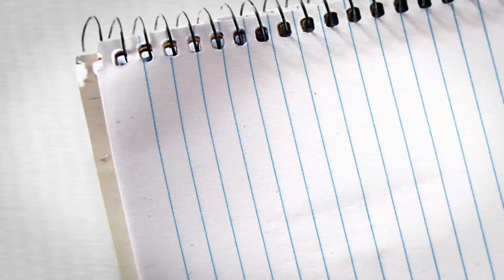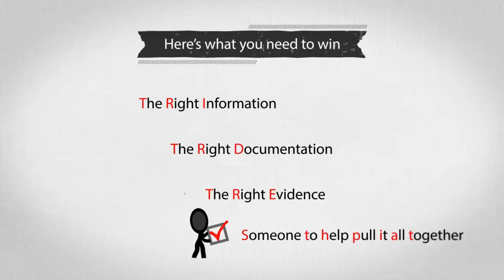FRAUD STOPPERS Your Mortgage Documents Might be Fake!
If you want to stop foreclosure or sue your mortgage company for mortgage fraud, FRAUD STOPPERS can help you save time and money, and increase your odds of success, getting the legal remedy that the law entitles you to, and that you deserve, guaranteed!
FRAUD STOPPERS provides the following tools & resources:
• Mortgage Fraud Audits & Affidavits
• Expert Witness Testimony
• Custom Court Ready Legal Documents
• Professional Paralegal Support
• Legal Education & Training
• Nationwide Attorney Network
• Credit Repair & Credit Building
• Private Equity Investments
• Income Opportunities
Discover what legal options are available to you and get the facts and evidence you need to win by registering for a free mortgage fraud analysis and professional consultation with the #1 industry experts today